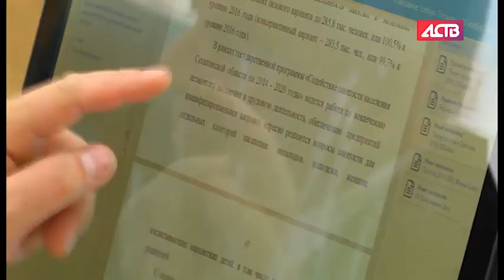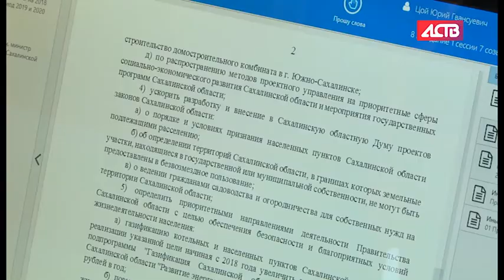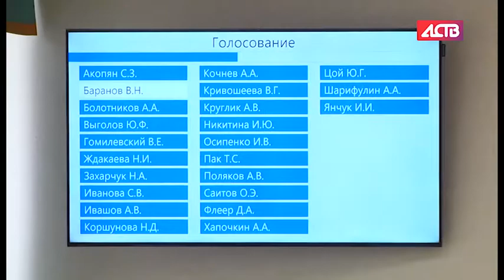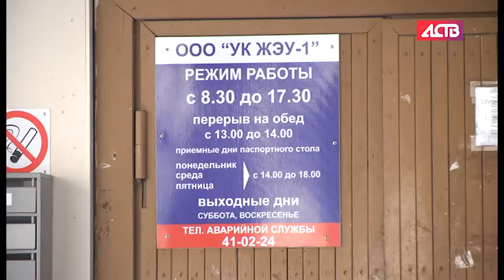«Наш день»: 30 ноября 2017